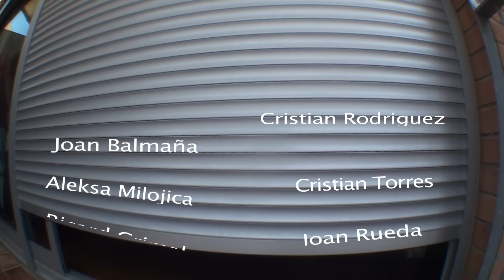LA POMA PART 1 SLOWMOTION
DIRTJUMP BARCELONA LA POMA BIKEPARK. ANFAFILO PRODUCTIONS VER EN HD